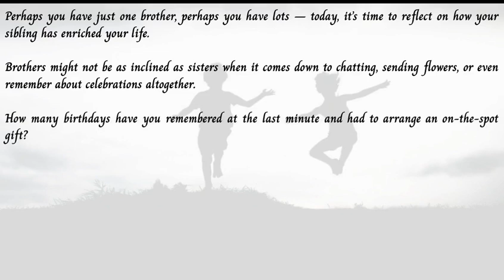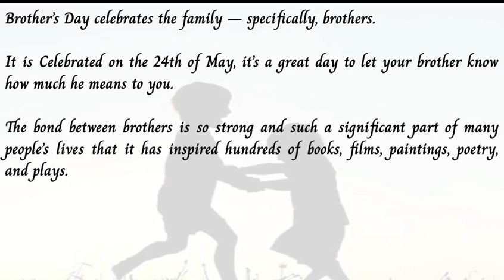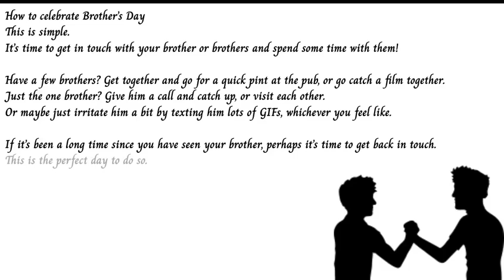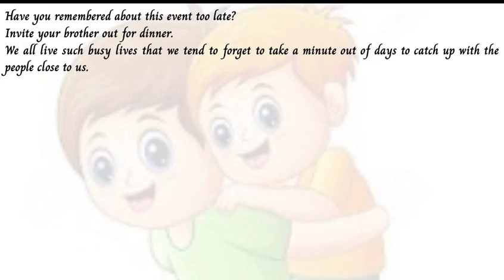Brothers day | May 24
It is truly said that "You don't get to choose your brother. He is God's gift to you, as you are to him"